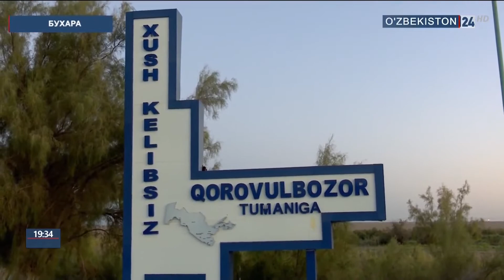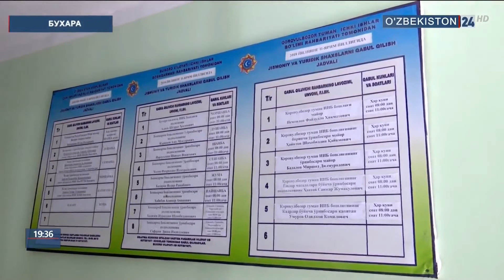Подготовка к празднику в Бухаре